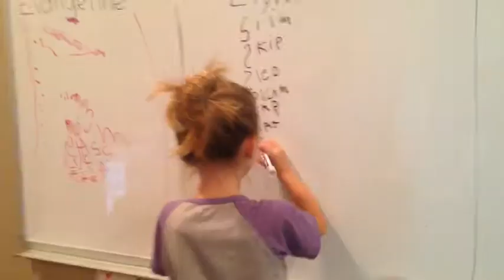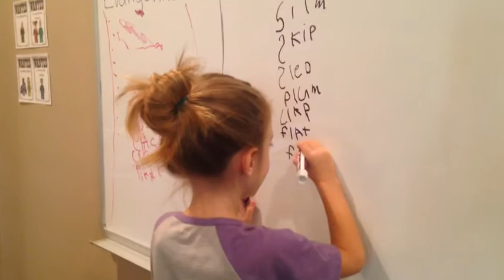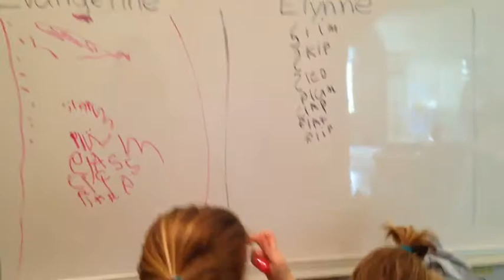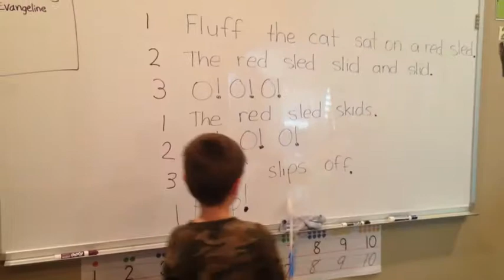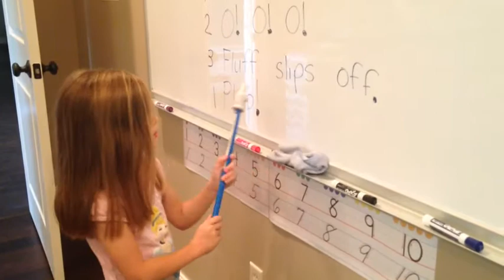VLOG - Great Week + Field Trip + Cute Cousie